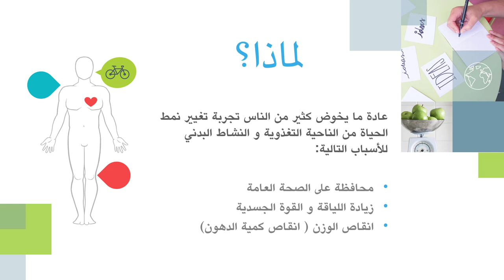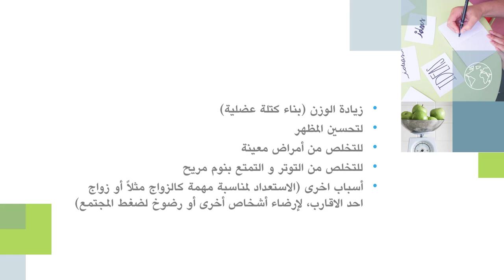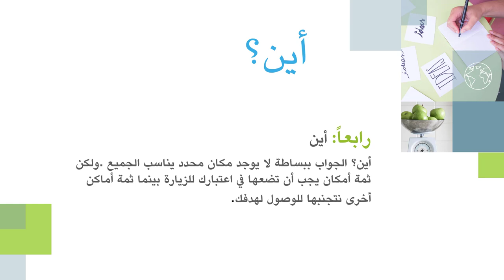كيف تخسر وزنك بذكاء | 1 | المقدمة